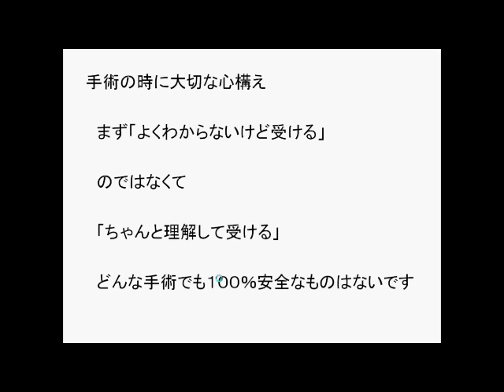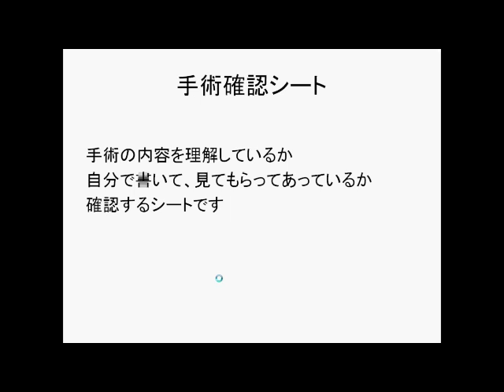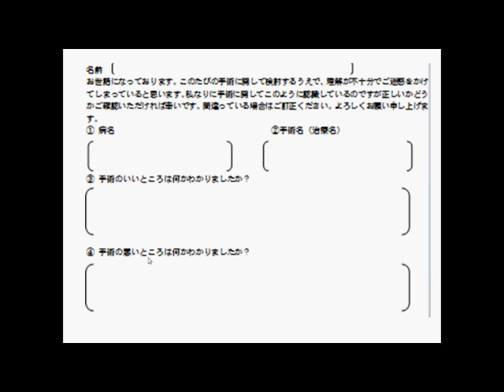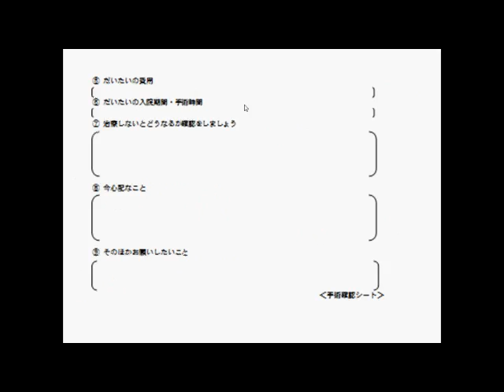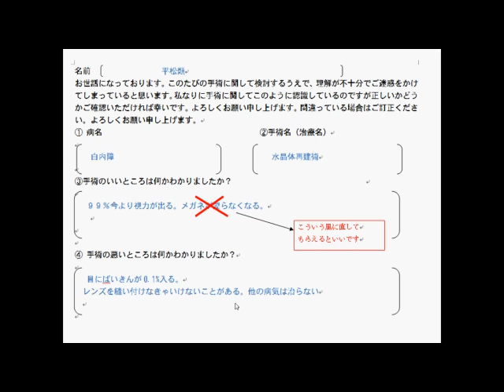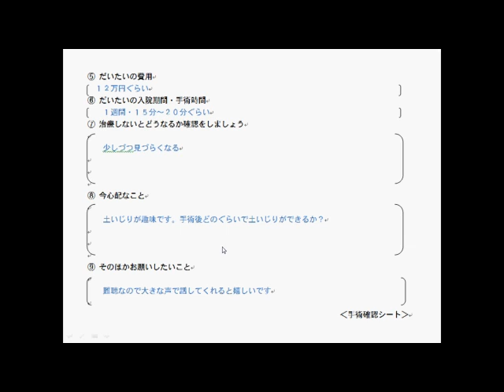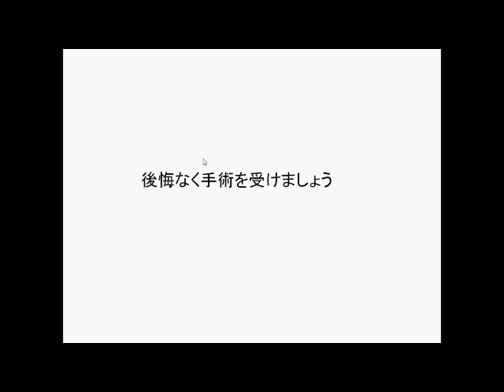手術を受ける前に知っておくこと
手術を受ける前に後悔しないように知っておいてもらいたいことです。便利なシートの使い方を解説しています。
まで